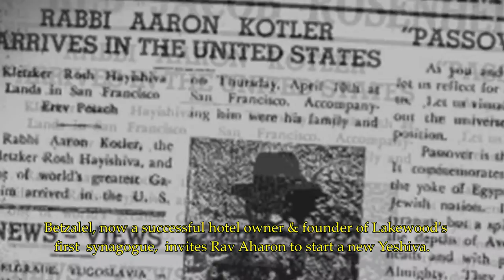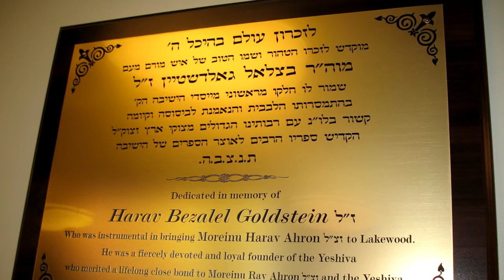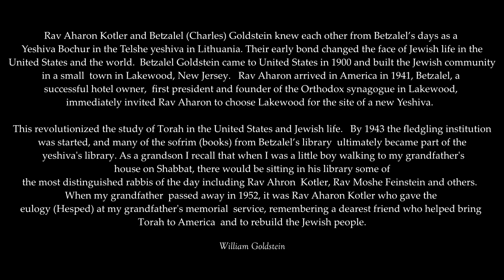The Grandfather's Ruach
William Goldstein composed this melody in honor of Rabbi Aaron Kotler and his wife Janie.

Rav Aharon Kotler and Bezalel (Charles) Goldstein knew each other from Betzalel’s days as a
Yeshiva Bochur in the Telshe yeshiva in Lithuania. Their early bond changed the face of Jewish life in the
 United States and the world.  Betzalel Goldstein came to United States in 1900 and built the Jewish community in a small  town in Lakewood, New Jersey.   Rav Aharon arrived in America in 1941, Betzalel, a
successful hotel owner,  first president and founder of the Orthodox synagogue in Lakewood,
 immediately invited Rav Aharon to choose Lakewood for the site of a new Yeshiva.

This revolutionized the study of Torah in the United States and Jewish life.   By 1943 the fledgling institution  was started, and many of the sofrim (books) from Betzalel’s library  ultimately became part of the  yeshiva's library. As a grandson I recall that when I was a little boy walking to my grandfather's
 house on Shabbat, there would be sitting in his library some of
the most distinguished rabbis of the day including Rav Ahron  Kotler, Rav Moshe Feinstein and others.
When my grandfather  passed away in 1952, it was Rav Aharon Kotler who gave the
eulogy (Hesped) at my grandfather's memorial  service, remembering a dearest friend who helped bring
Torah to America  and to rebuild the Jewish people.

William Goldstein